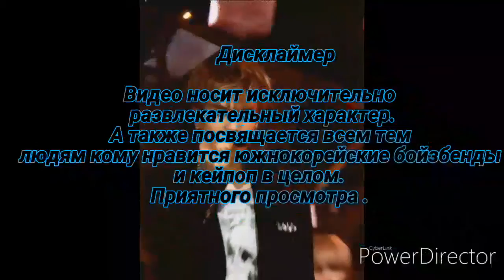Top1️⃣0️⃣ korean🇰🇷 boys👥 with magic vocals ✨ 🎙️male version 🎶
Music in video :

BTS feat Jordan &  DJ "Swivel" Young
 "Euphoria"